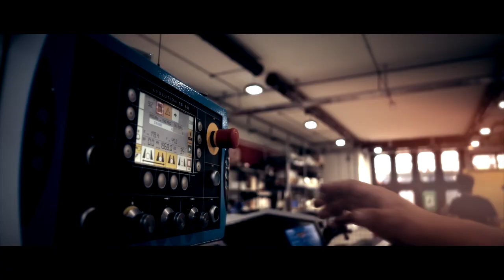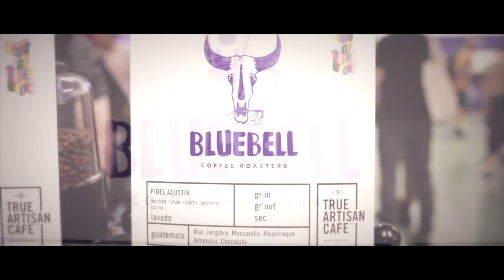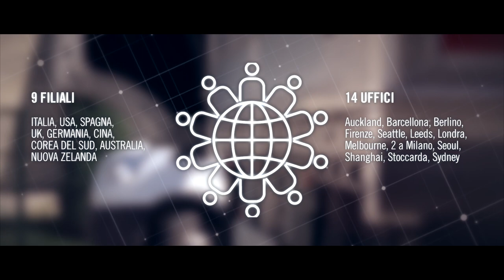Il video aziendale La Marzocco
Un viaggio di oltre 90 anni nella produzione di macchine da caffè espresso.